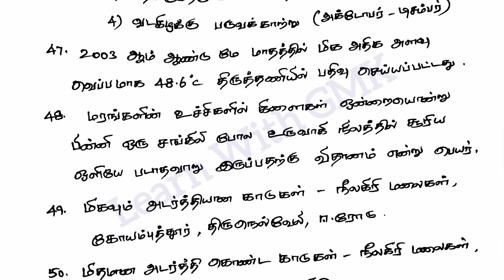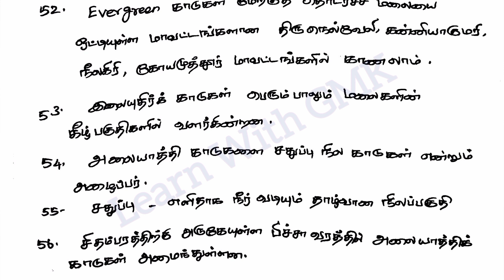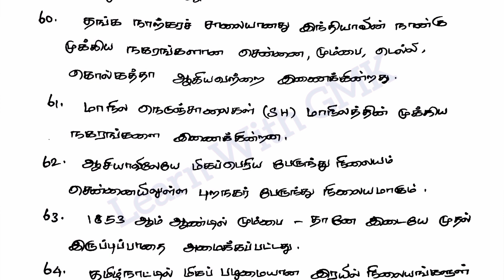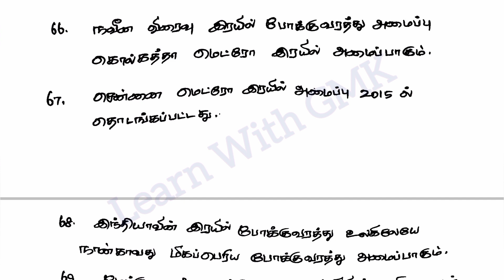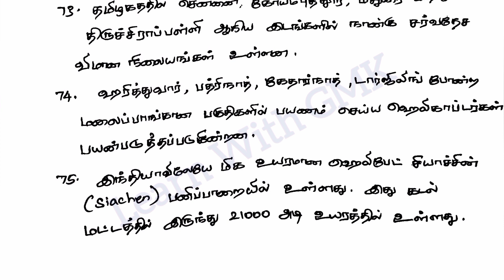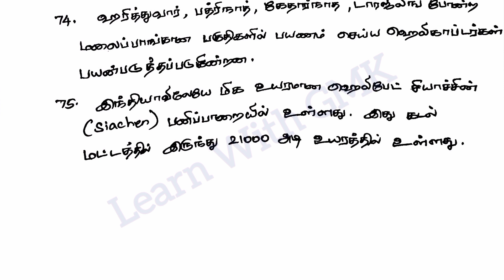TNTET Social class 4 /samooga ariviyal class 4 Term 2 EVS Notes Paper 1 TNTET